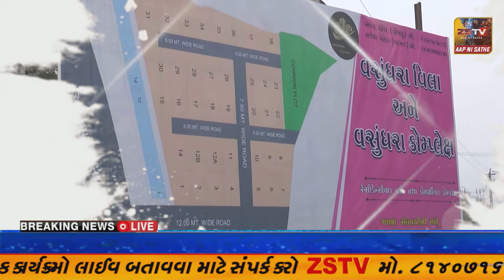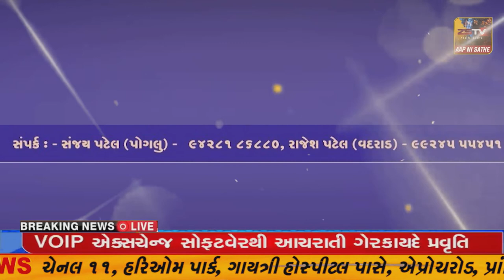સ્ટેચ્યુ ઓફ યુનિટીના ઉચ્ચ અધિકારીઓ સામે સાંસદ મનસુખભાઇ વસાવાના ગંભીર આક્ષેપો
સ્ટેચ્યુ ઓફ યુનિટીના ઉચ્ચ અધિકારીઓ સામે સાંસદ મનસુખભાઇ વસાવાના ગંભીર આક્ષેપો//ZSTVNEWS//